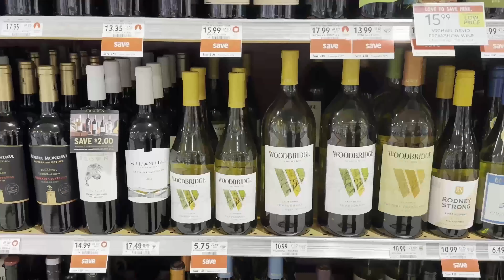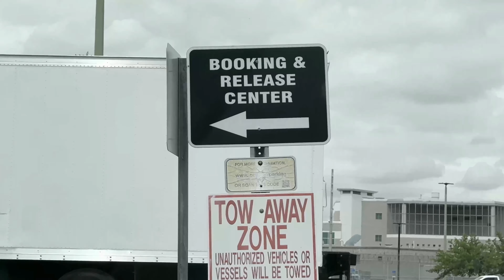Explore the Curious World of Sarah Boone ... BEFORE her trial!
In this video, I take you on a tour of some of the highlights of Sarah Boone's world -  aka the "suitcase murder" trial.   If you have listened to her interviews with law enforcement you will recognize some of Sarah's favorite spots!

These are my own opinions, and I encourage everyone to do their own research.This video is NOT legal advice and is for entertainment purposes, and is considered fair use under US copyright law.    These are my own opinions, and I encourage everyone to do their own research.